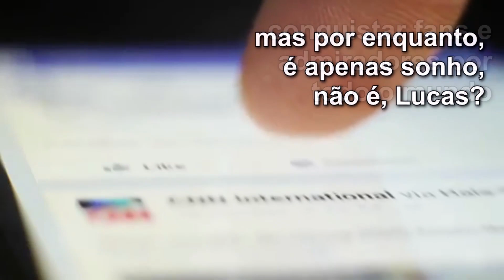Por que você toca guitarra?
Aprenda já  - Harmonia e Improvisação -

Válido para todos os produtos do site
Pague em até 10x sem juros no cartão
Frete grátis para compras acima de R$199,00
Validade do cupom 3 meses

Marcos De Ros
CEP 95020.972 YouTubeDeRos YouTubeDeRos YouTubeDeRos Livros do Chris Brooks de técnica de guitarra que eu recomendo